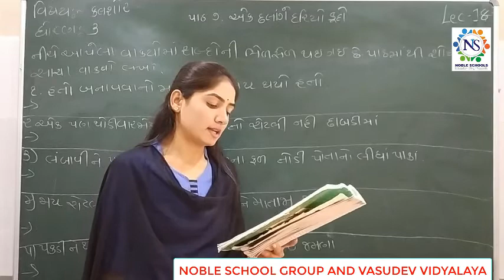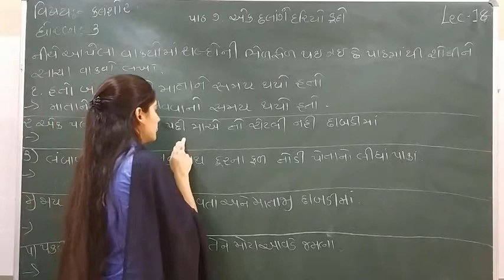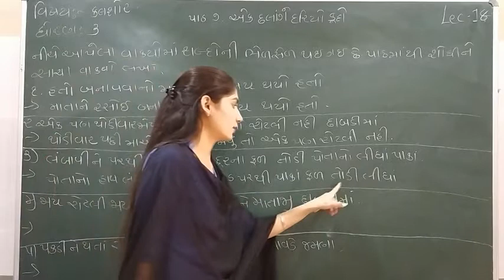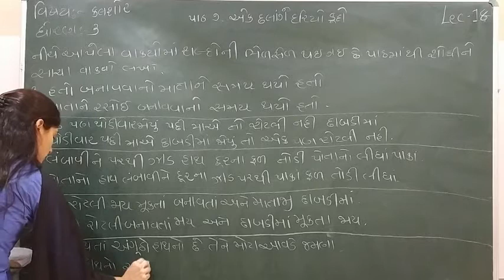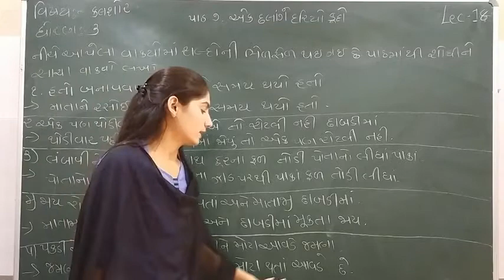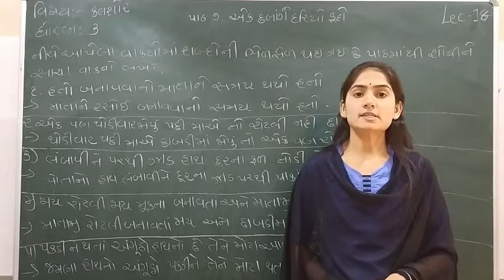Standard - 3 kalshor Semester - 2 Lecture - 18 by Sonalmadam